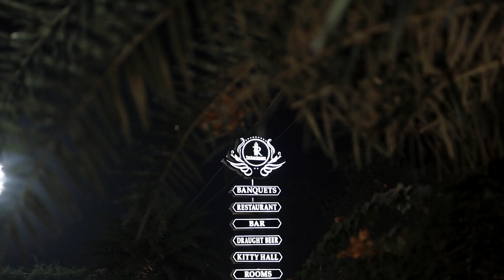ROHIT WITH DIVYA SHAGUN TEASER ANAND PHOTOGRAPHY